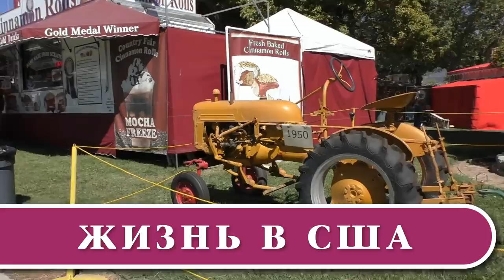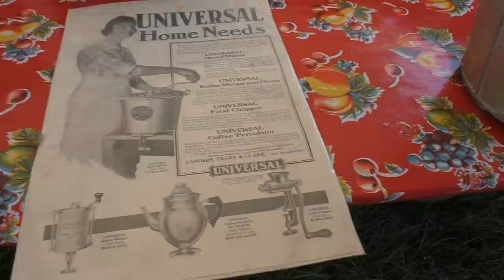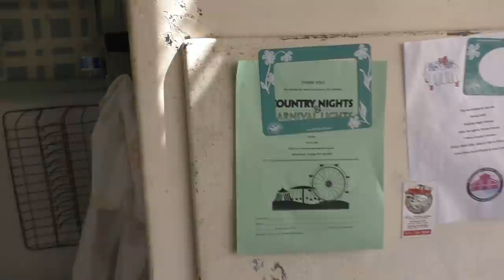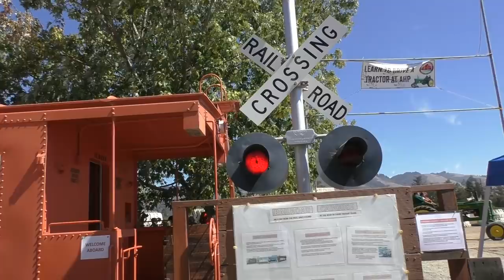США 3189: Жизнь в США-Калифорнии - Ярмарка в Ватсонвиле 2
Жизнь в США-Калифорнии - Ярмарка в Ватсонвиле 2
Ссылки на канале SiliconValleyVoice /школа Михаил Портнов: